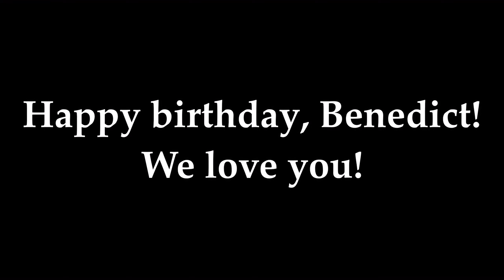🤗❤️ HAPPY BIRTHDAY, BENEDICT! 💚😎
Wishing Benedict Spraul a very happy 9th birthday today!